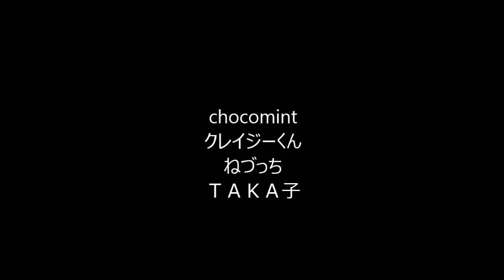(5)The Last of Us★マルチプレイ！chocomint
今回は、湖畔で資源争奪戦！
クレイジーさんとまたまたコラボです(/・ω・)/

よろしくお願いします(*´з`)